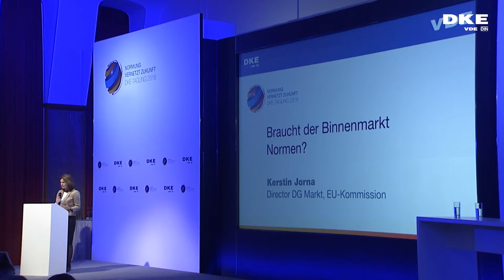Braucht der Binnenmarkt Normen?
Kerstin Jorna, Director DG Markt  EU-Kommission